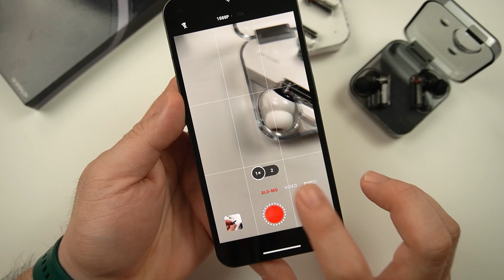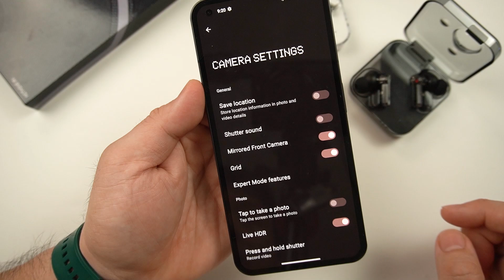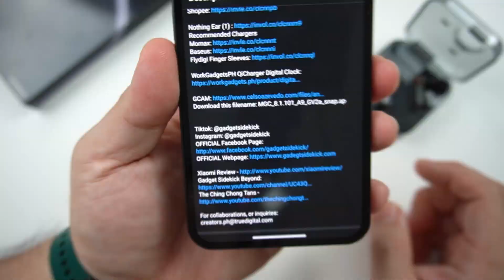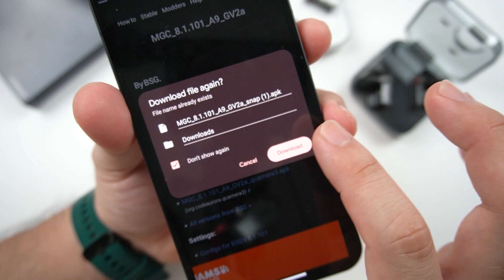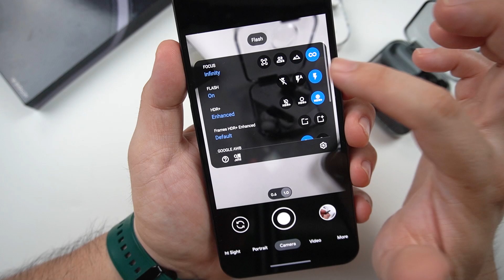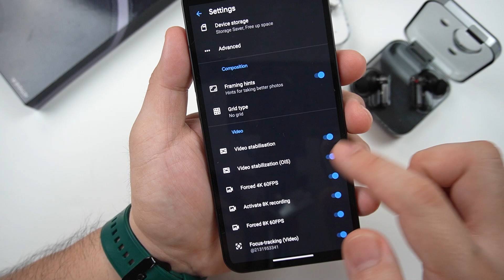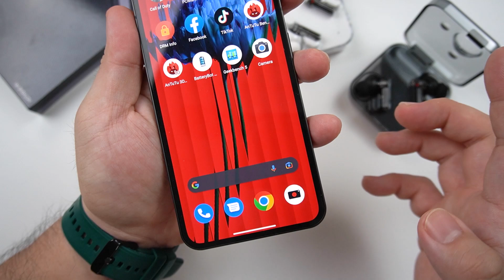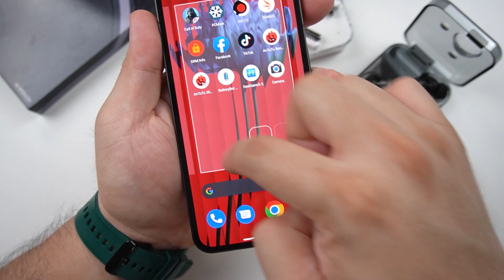Pagandahin Pa Lalo Ang Inyong Camera sa Nothing Phone 1 using GCAM Tutorial! | Gadget Sidekick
Download this filename: MGC_8.1.101_A9_GV2a_snap.ap